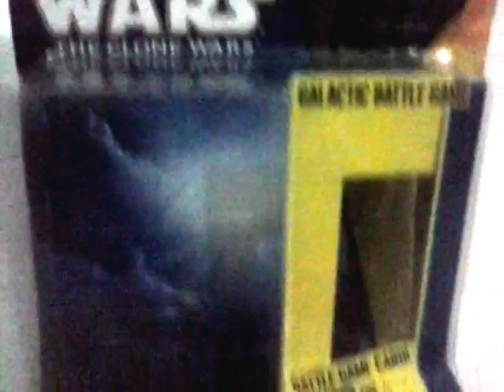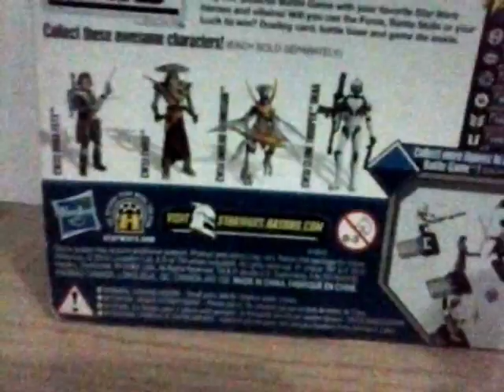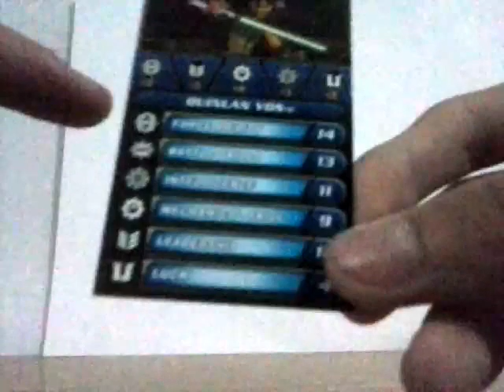Quinlan Vos (The Clone Wars) | Review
He Vuelto! Bueno chicos espero que les guste este video y de ahora en adelante volvere al ritmo normal del canal